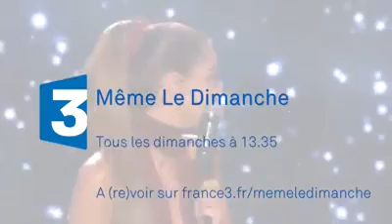Tal pour « Pas toi » de Jean-Jacques Goldman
Tal était sur le plateau de Même le dimanche pour une superbe reprise de « Pas toi » de Jean-Jacques Goldman. 🎤❤️